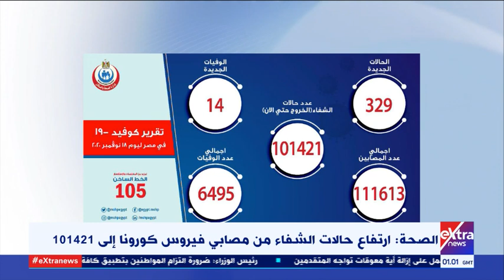موجز أخبار الـ 3 صباحا